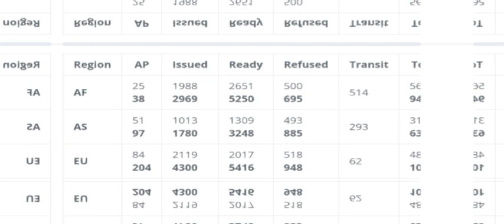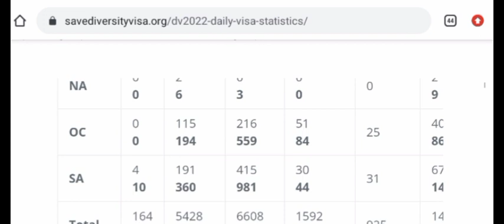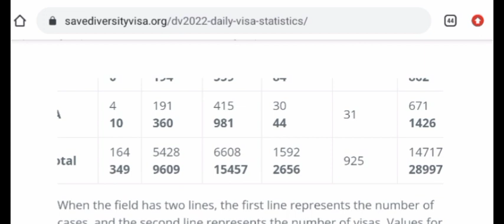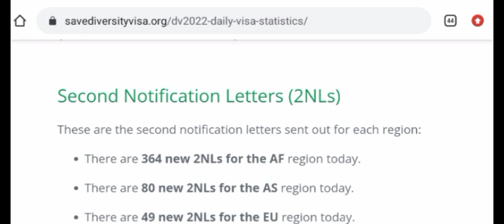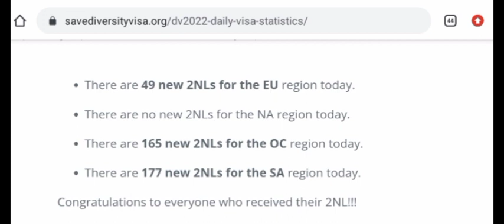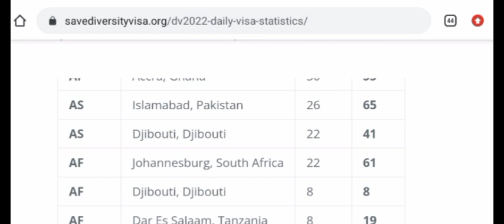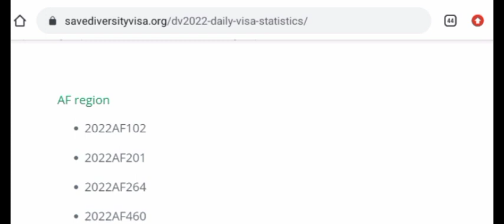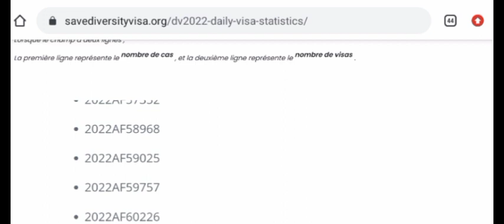DV LOTTERY 2022 : ÉVOLUTION STATISTIQUE // TRÈS BONNE NOUVELLE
Bonjour à toutes bonjour à tous j'espère que vous allez bien !

C'est un plaisir pour nous de vous retrouver dans cette nouvelle vidéo pour parler une fois encore de la dv lottery et plus précisément des des statistiques des données de la dv 2022 à la date du 19 avril 2022.

Alors installez-vous confortablement pour suivre la vidéo de bout en bout.

LES LIENS ET CONTACTS